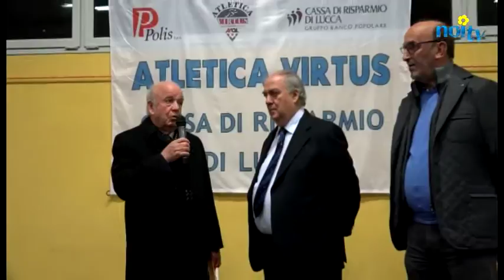LA PISTA DEL CAMPO CONI AVRA' UN NUOVO TARTAN